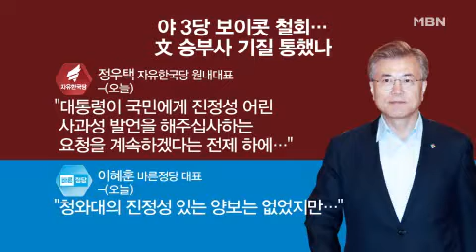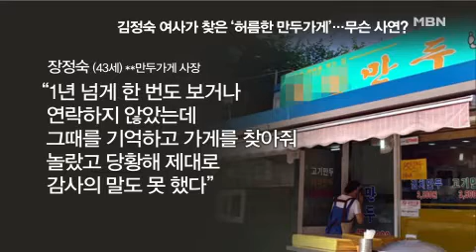文, 후보 지명 32일 만에…송영무 국방장관 임명